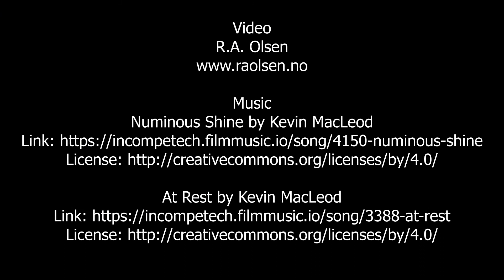Aurora 2020 02 21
A short video of the aurora borealis next to the town Honningsvåg at the Top of Europe. A mix of time-lapse and normal video.